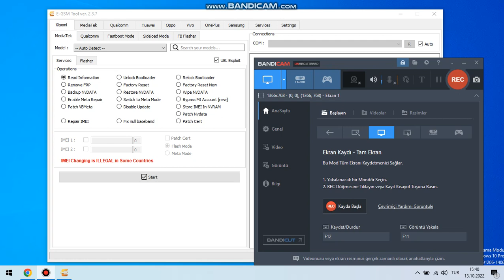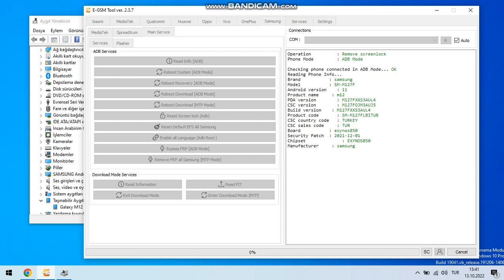SAMSUNG SM-M127F MTP+ABD MODE REMOVE FRP E-GSM TOOL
Example:
*#0*#  YK0YK  MTP +ADB MODE  REMOVE FRP DONE

WHILE THE SETUP SCREEN DO NOT CALL EMERGENCY    *#0#*   YK0YK
PLEASE WAIT USB PERMISSION WILL APPEAR ON THE SCREEN
E-GSM TOOL SAMSUNG MAIN SERVICE
 Remove FRP New MTP MODE
Remove Sscreen Lock